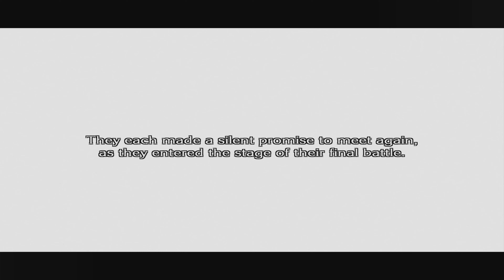The Last Story (2012) #22 The Last World 4K HDR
The Last Story is a Japanese action role-playing game, developed by Mistwalker and AQ Interactive for the Wii video game console. Nintendo published the title in all regions except for North America, where it was published by Xseed Games. Initially released in Japan in 2011, the game was released in western territories through 2012. The Last Story takes place upon the island fortress of Lazulis, in a world that is slowly being drained of life by an unknown force. The story focuses on a group of mercenaries looking for work on Lazulis; one of their number, Zael, dreams of becoming a knight. After receiving the mystical "Mark of the Outsider", Zael becomes involved with a noblewoman named Calista in an ongoing war between humans and the beast-like Gurak. During gameplay, the player controls Zael as he and the mercenary group to which he belongs undertake missions on Lazulis. Zael can command the rest of the mercenary squad during missions, and fights in battles that involve action, tactical and stealth elements. Multiple online multiplayer modes were also present.

The game was directed and co-written by Hironobu Sakaguchi, the original creator of Final Fantasy, who had the initial idea for the title after seeing the mixed responses to Blue Dragon and Lost Odyssey. Together with designer Takuya Matsumoto, Sakaguchi decided to make a game that would be different from his previous work and most other role-playing games. Development took between three and four years according to different sources. Its story was originally based in science fiction, but at Nintendo's insistence it was changed to be primarily based around fantasy. Among the staff were regular Final Fantasy composer Nobuo Uematsu, and illustrator Kimihiko Fujisaka. It was originally going to be exclusive to Japan, and later its North American release was in doubt after being announced for release in Europe and Australia. During this time, a fan campaign called Operation Rainfall drew considerable attention to the title. The title was a commercial success, and received generally positive reviews worldwide: while the gameplay generally met with praise, opinions varied on the story and graphics.

System specification: NZXT Player Three Prime

CPU: Intel Core i9 13900KF
GPU: NVIDIA GeForce RTX 4090
Motherboard: NZXT NS Z690
RAM: 4x Teamgroup UD4-3200 DDR4

Capture Card: Elgato 4K60 S+